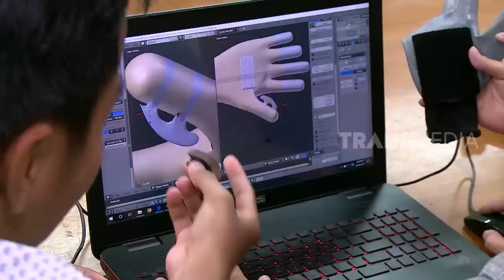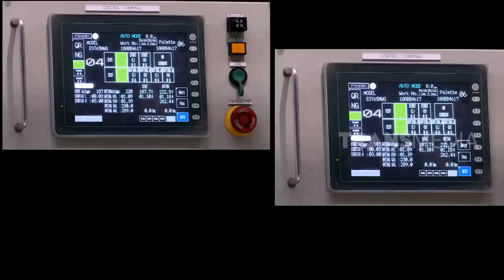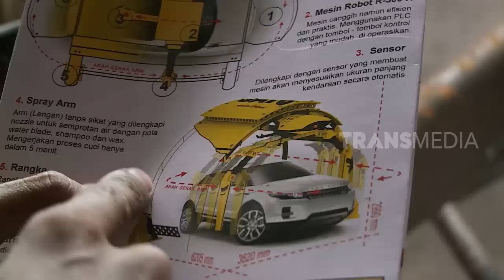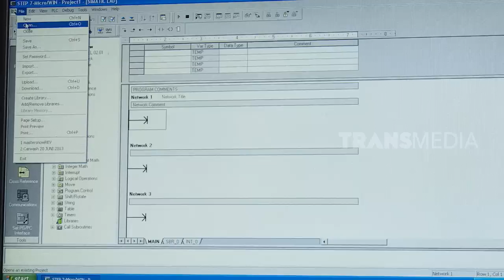LAPTOP SI UNYIL | RINGKAS TANPA ART (22/05/19) PART 2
LAPTOP SI UNYIL RABU 22 MEI 2019